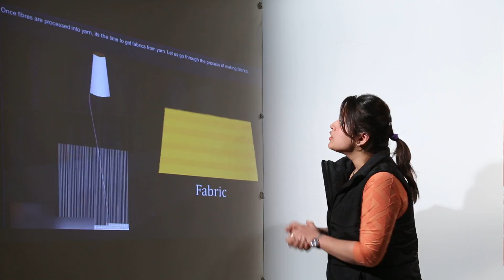Important Best Topic l Class 6th I Science I CBSE I Chapter 3 I Fibre To Fabrics I L29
Science is easy when taught by right teacher, learn from the best, Teachers at TeachigBharat are familiar with this art because they are masters of their subjects.
In this course and each and every minute detail has been covered so that students have a thorough understanding and can deal with any question based on this topic.
TeachingBharat.com presents its full range of professionally developed chemistry Lectures Exclusive Copyrights of teachingbharat.com Lectures by Ph.D. professors. Whiteboard Lectures by TeachingBharat For one-to-one tuitions visit teachingbharat.com, the best teachers available across India.